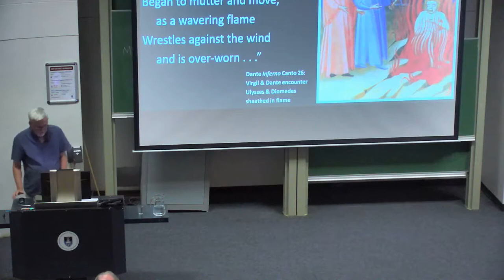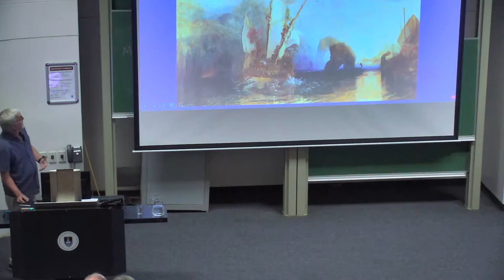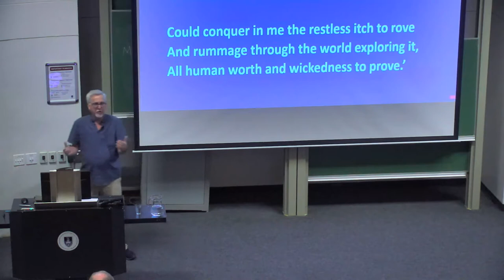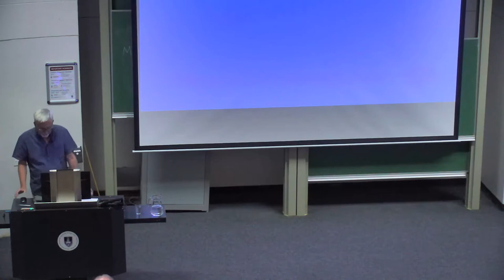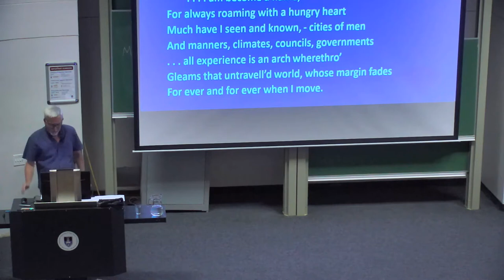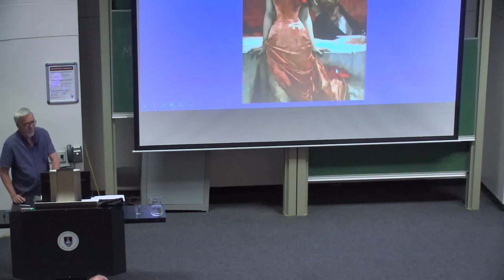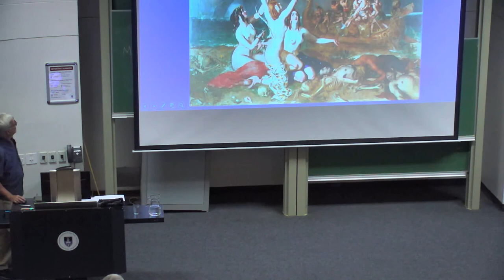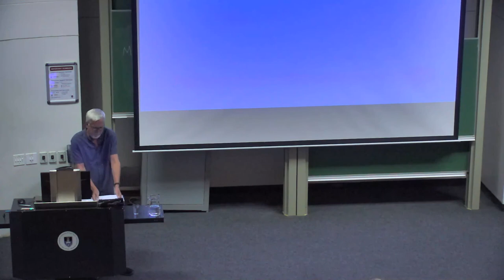HOMER’S EPIC, THE ODYSSEY LANDSCAPE, TRANSLATION, INFLUENCE 4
4. The afterlife of the Odyssey in literature and the visual arts:
        Part 1

Homer’s epic poem, the Odyssey, has been read and translated for two and a half thousand years. This course aims to explain why.
Using a new translation of the Odyssey, the course will introduce the poem and examine its major themes, characters and setting. The Odyssey is partly set in a real landscape, the Greek island of Ithaca: images will show how closely epic and geographical reality coincide. The course will compare passages by famous English translators through the centuries to show that every translation is in fact an interpretation. Professor Whitaker will explain the choices that shaped his own southern African flavoured translation. Over the millennia, the Odyssey has influenced painting, opera, sculpture, poetry, the novel and film. Concluding lectures will sample this heritage, looking at reinterpretations by writers such as Dante, James Joyce, Derek Walcott and Margaret Atwood; and visual artists from Pintoricchio to the Coen brothers.